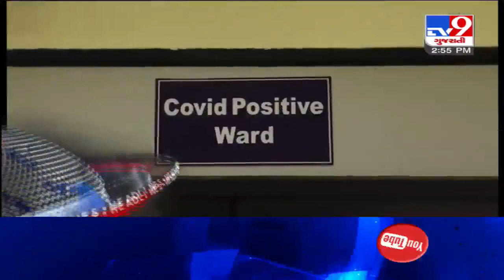Top News Headlines Of This Hour : 21-07-2020 | Tv9GujaratiNews